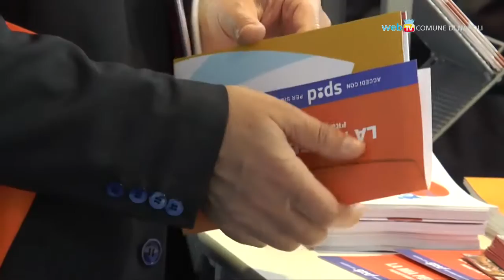Al Plebiscito la Giornata della Previdenza e del Lavoro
Fino a giovedì 12 maggio Piazza del Plebiscito ospita la VI edizione della ‘Giornata  Nazionale della Previdenza e del Lavoro'. E' possibile richiedere consulenze gratuite sui temi del lavoro, della pensione, della salute.